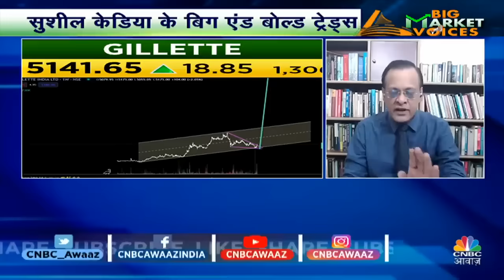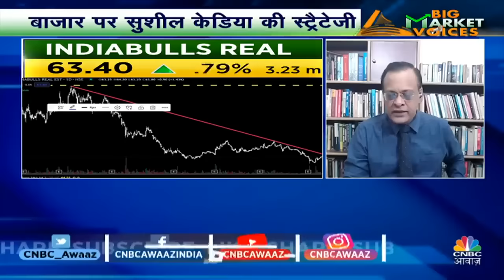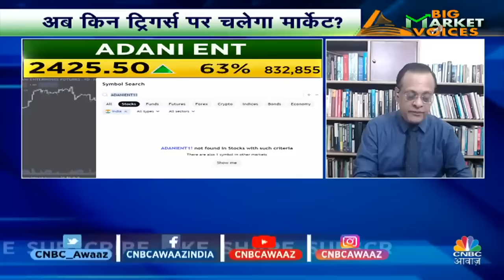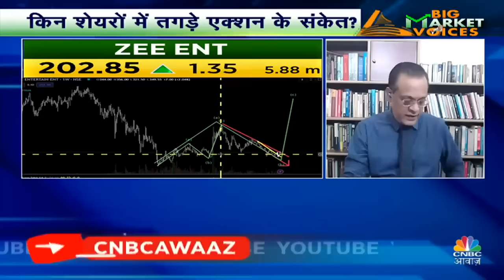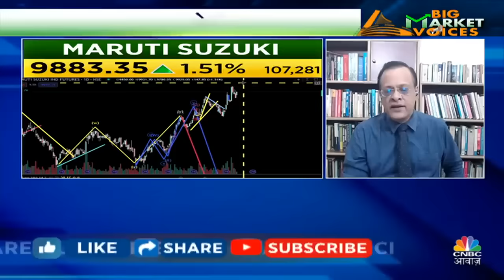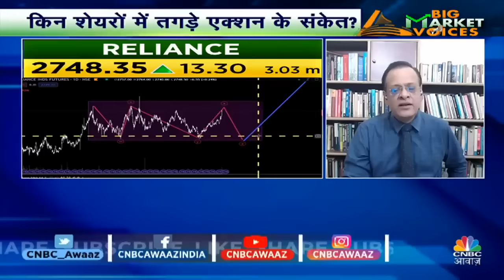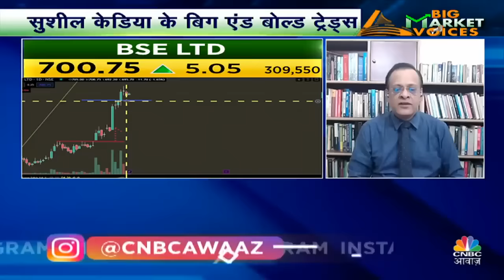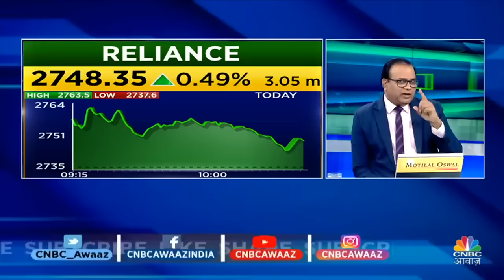Sushil Kedia Multibagger Stock Picking | 5 साल में 25000 होने वाला है ये Stock, आपने लगाया है पैसा?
Sushil Kedia Multibagger Stock Picking | 5 साल में 25000 होने वाला है ये Stock, आपने लगाया है पैसा? बाजार पर Sushil Kedia की Strategy. देखें Big Market Voices, सिर्फ CNBC Awaaz पर!

n18oc_business